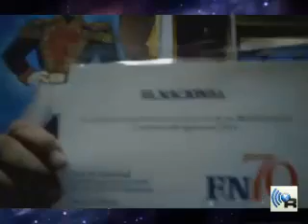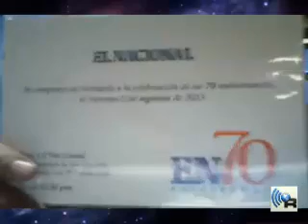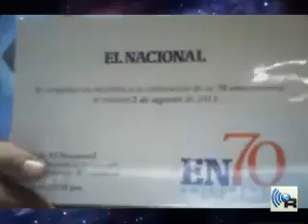PEINILLAZOS DE CAZORLA - Dr Miguel Henrique Otero - 31 Julio